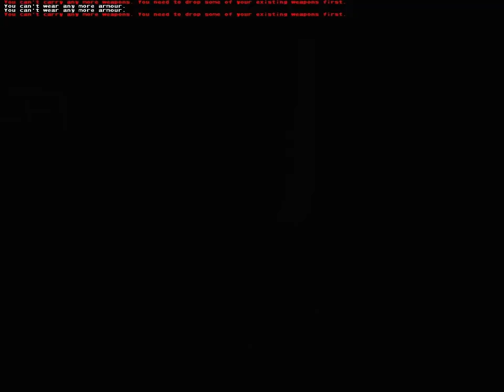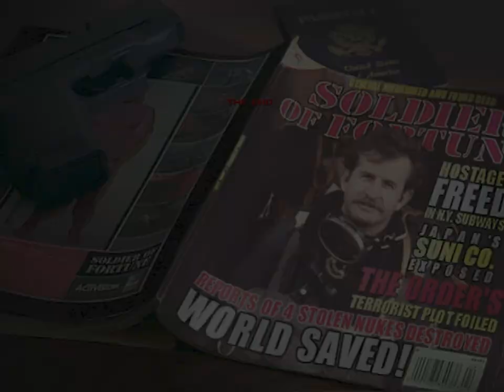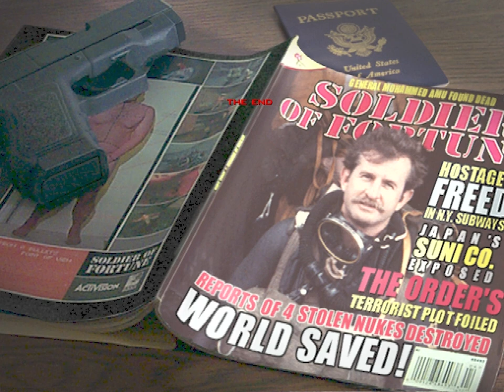Let's Play Soldier of Fortune - Part 18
OBLIGATORY BOSS... and end.